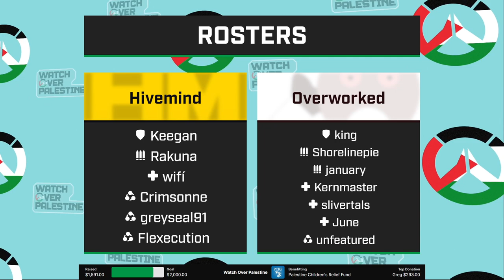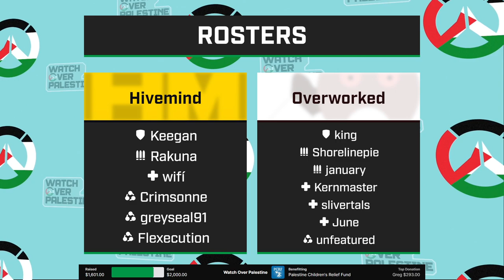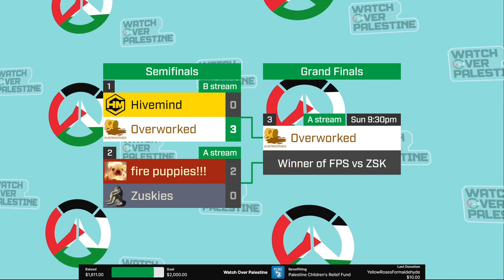Watch Over Palestine Charity Tournament - Day 3 (B stream)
Watch Over Palestine was a weekend Overwatch 2 tournament raising funds for the Palestine Children's Relief Fund. 13 teams donate and played a round robin and single elimination bracket. After an initial goal of $1,000, we raised $2,255!

0:00:00 Broadcast start
0:06:02 Hivemind vs Overworked